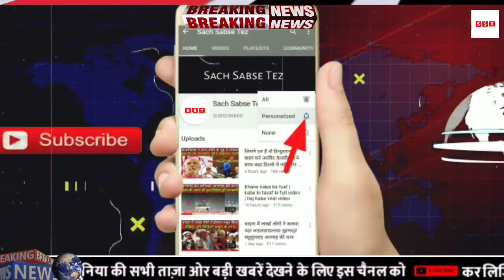भारत के सबसे बड़े गेदबाज बने मोहम्मद शमी वर्ल्ड कप में सबके रिकॉर्ड तोड़े | Sach Sabse Tez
आज 3 नवंबर 2023 का मौसम,Mausam ki Jankari, जनवरी का मौसम विभाग aah weather News

1.weather forecast
2.weather today
3.weather forecast india
4.weather report
5.rain weather
6 आज का मौसम कैसा रहेगा
7.आज के मौसम का हाल
8.मौसम समाचार
9.मौसम विभाग
10.कल का मौसम कैसा रहेगा
11.आज के मोसम की जानकारी
12.आज रात का मौसम कैसा रहेगा
13.कल का मौसम कैसा रहेगा
14.आज का मौसम दिल्ली
15.आज का मोसम पंजाब
16.आज का मौसम उत्तर प्रदेश
17.आज का मौसम कैसा रहेगा 2023.आज रात का मौसम कैसा रहेगा
18.आज का मौसम कैसा रहेगा
19.आज का मौसम दिल्ली
20.कल का मौसम कैसा होगा
21.आज के मौसम का हाल
22.मौसम समाचार
23.कल का मौसम कैसा रहेगा 2023